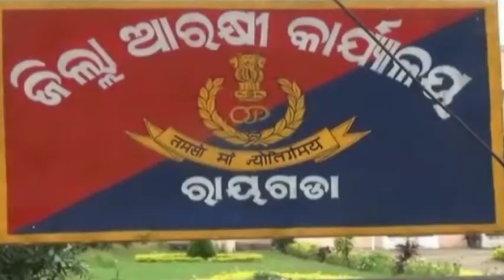ରାୟଗଡାରୁ ଜଣେ ମାଓବାଦୀ ଗିରଫ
ରାୟଗଡା: ଜଣେ ମାଓବାଦୀକୁ ଗିରଫ କଲା କଲ୍ୟାଣସିଂହପୁର ପୋଲିସ । ଗିରଫ ମାଓବାଦୀ ନାମ ଶ୍ରୀରାମ ସୁନା ଓ ତାଙ୍କ ଘର ନିଶିଖିଲ ଗାଁରେ ହୋଇଥିବା ଜଣାପଡିଛି ।  2011 ମସିହାରୁ ଶ୍ରୀରାମ ନିୟମଗିରି କମିଟିରେ କାମ କରୁଥିଲା ।